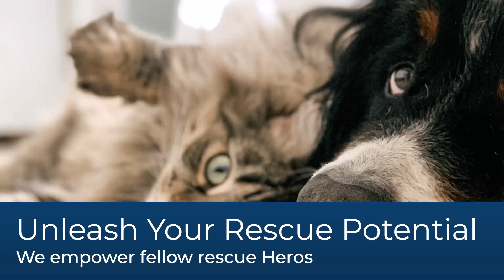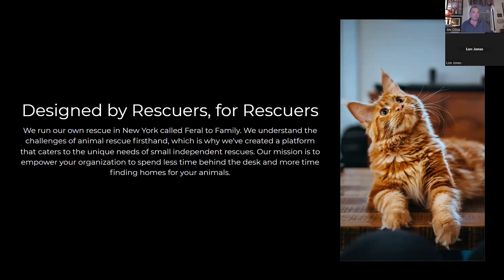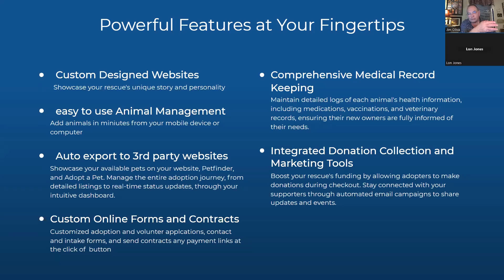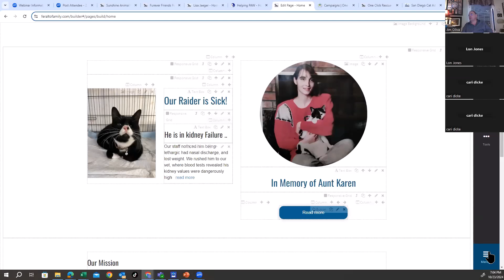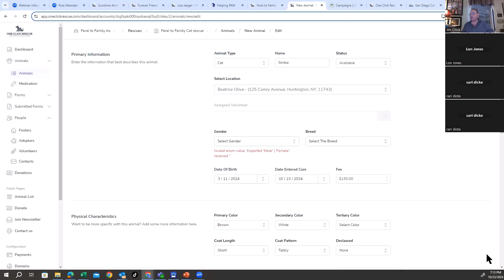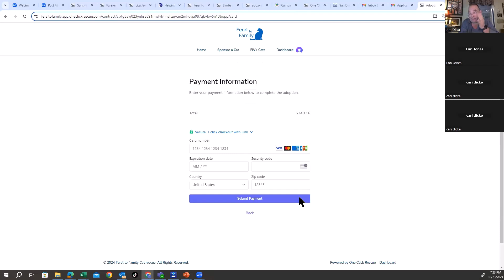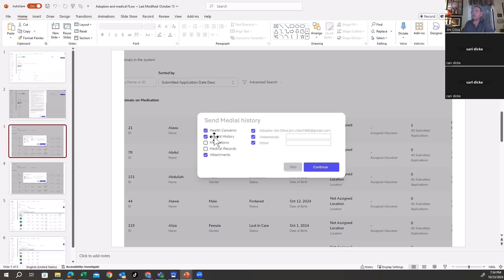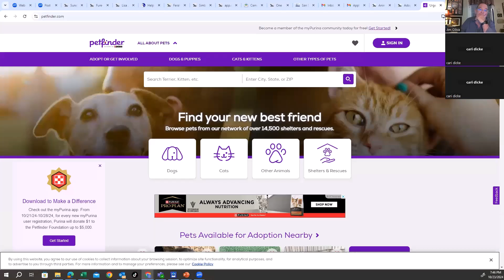One Click Rescue Webinar October